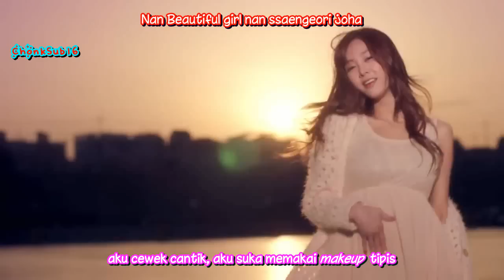G.NA - Oops! IndoSub (ChonkSub16)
cr subs me @aimiicha on twitter